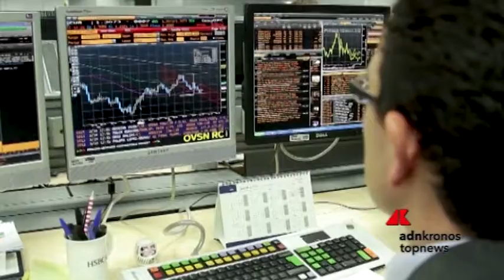Ftse Mib debole, due velocità per FCA e Pirelli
Sul listino di Piazza Affari, dove il Ftse Mib si è fermato a 22.646,08 punti (-0,15%), la notizia del giorno è rappresentata dal possibile matrimonio tra Fiat Chrysler (+9,53%) e Peugeot.